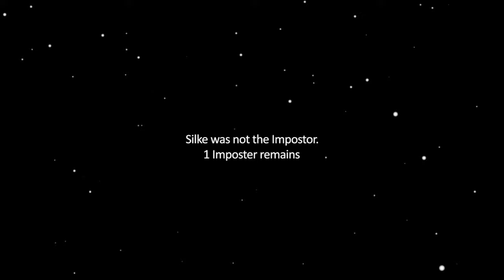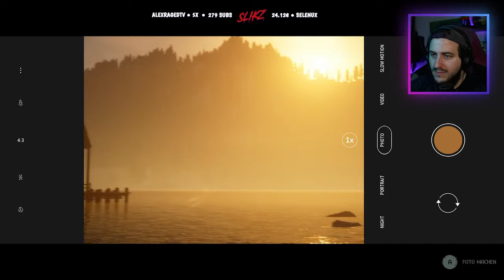The Quarry 💀 Ganzes Spiel - Kapitel 2: Ruf oder Ehre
Wir haben das Spiel zusammen live im Stream gespielt - ich habe es etwas für Youtube editiert.

Der spirituelle Nachfolger von Until Dawn ist da! Ich mag wie gut dieses Spiel mit all den Klischees der 70er, 80er, 90,er und modernen Horror-Geschichten funktioniert und sich immer wieder selber durch gute Dialoge auf den Arm nimmt. Taucht ein in eine Geschichte voller Mysterien, Überraschungen und einer Menge Blut. Diese Teenies campen nie wieder bei Hacketts Quarry.

Du magst meinen Content und möchtest mich unterstützen?
Lass mir gerne ein Abo und ein Like da :)